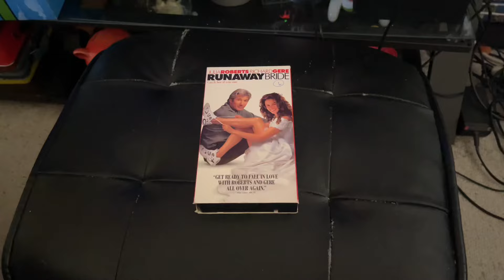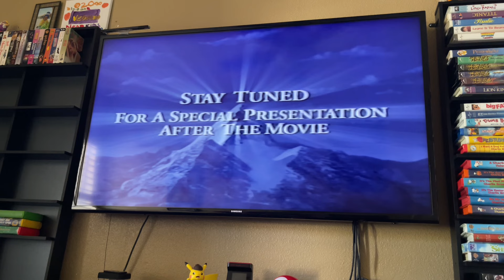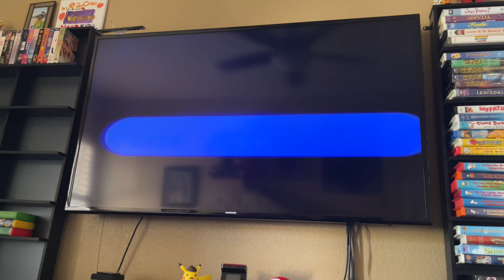Opening To Runway Bride 2003 VHS Side Label 560